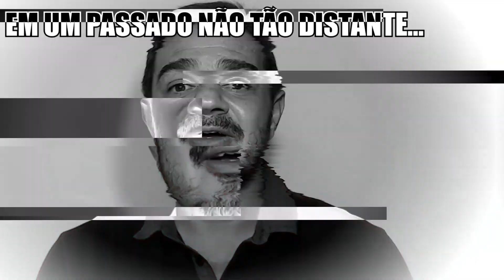ELIAS JABBOUR REAGE: NÃO OLHE A CHINA PELO SENSO COMUM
"O Elias Jabbour faz propaganda pra China", "a China é capitalista", "China é contra os direitos humanos": já lemos vááários desses comentários. Elias Jabbour responde críticas às posições dele e à China nesse episódio de Meia Noite em Pequim.